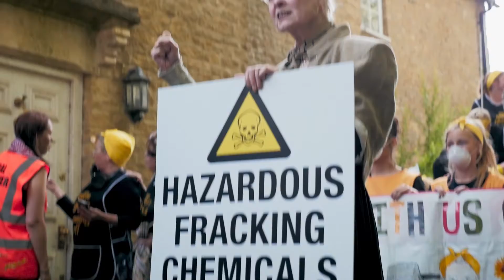Westwood (2018) - Trailer | BELDOCS 2018